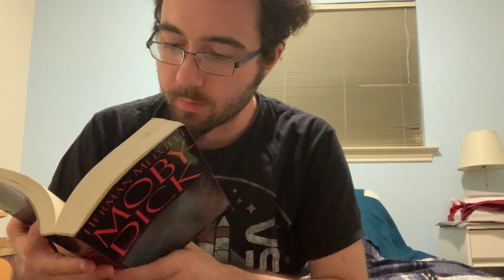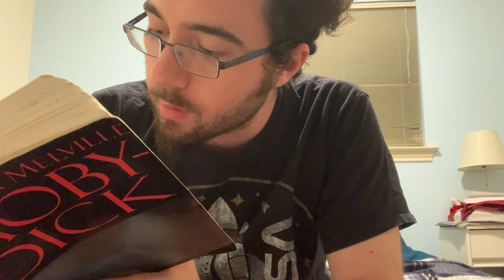Reading from Moby Dick - The Prairie Chapter